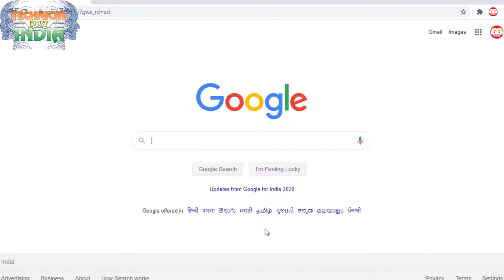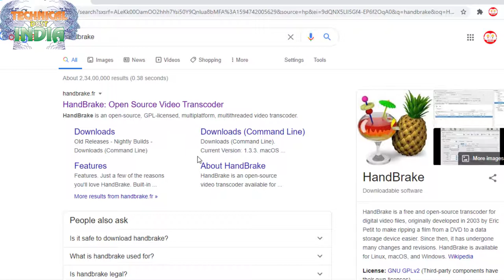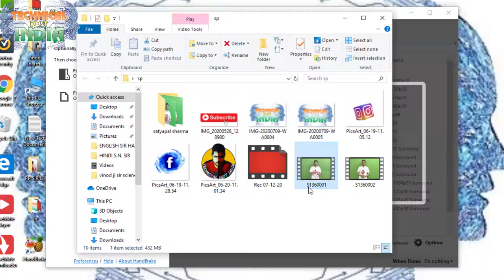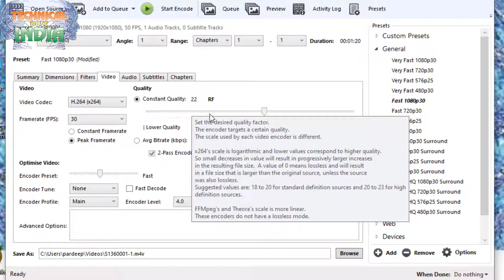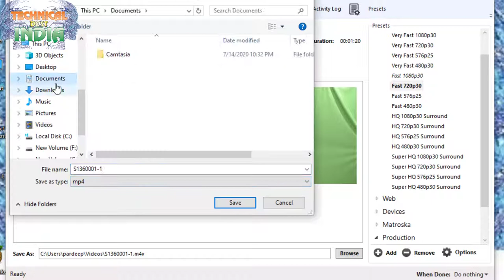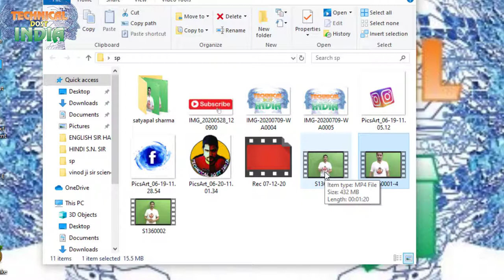वीडियो को कन्वर्टर करना सीखे कुछ ही मिनट में mp4,hd,4k ,साथ में compressor without losing quality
LINK Compress Large Video Files On Mac Without Losing Video Quality
02 Facebook Ko Hack* Hone Se Kese Bachayen 100% Safe And Password Bhul Jaaye To Kaise Open Karen Fb Ko